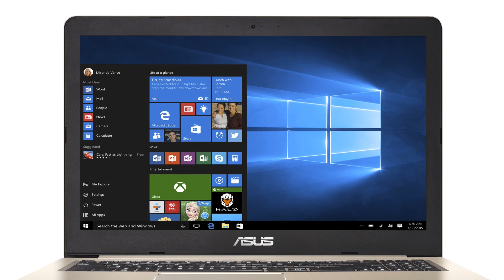Photos of the Asus VivoBook 15 X505BA-RB94 | Not A Review!